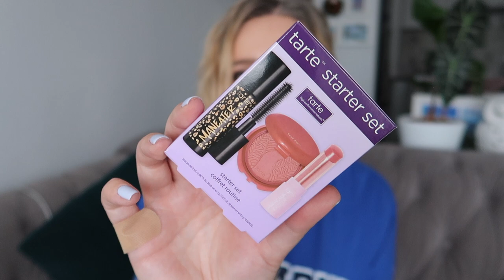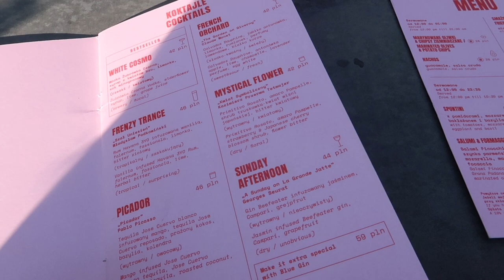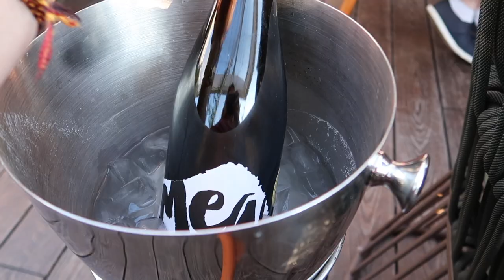NOWE SUKIENKI | URODZINY CAŁY MIESIĄC | LORETA BAR | VLOG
✴︎ MÓJ MAKIJAŻ ✴︎